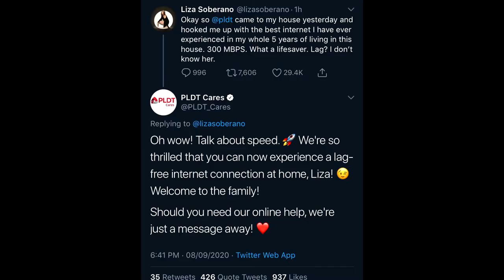HOW TO REACH 1,000MBPS IN PLDT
hello pldt, don't be a simp please...

PLDT is simp

I know, low editing skills :(

❤️ FEEL FREE TO LIKE AND SUBSCRIBE ON MY YOUTUBE CHANNEL, ALSO FEEL FREE TO CLICK THE NOTIFICATION BELL IF YOU WANT TO GET NOTIFY EVERY TIME I UPLOAD A NEW VIDEO ❤️

~MOJO JOJOW~